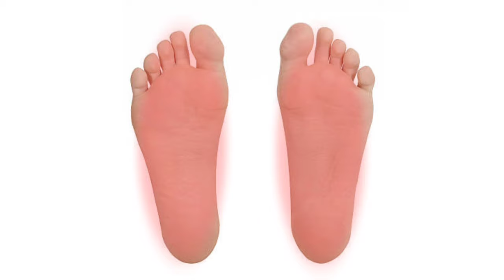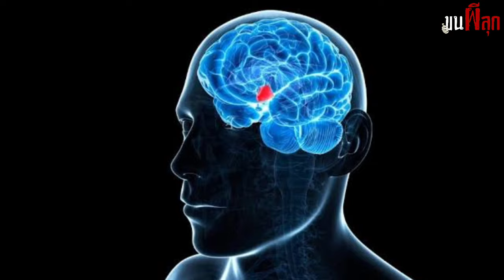ทรมานด้วยการจั๊กจี้ หัวเราะจนขาดใจตาย Tickle Torture ขนผีลุก EP87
ปฎิเสธไม่ได้เลยนะครับ ว่าฝ่าเท้าเป็นส่วนที่จั๊กจี้ที่สุดบนร่างกาย เนื่องจากมีปลายประสาทหลายเส้นรวมตัวอยู่ตรงนั้น ที่หากเขี่ยเอวเพื่อแกล้งกันขำๆ มันก็อาจฟังดูตลกไม่ใช่น้อย แต่เอาเข้าจริงหากผู้ถูกกระทำโดนจองจำทั้งมือและเท้าเอาไว้ มันจะกลายเป็นรูปแบบหนึ่งของการทรมานในทันที

และความน่ากลัวของมันคือเมื่อจักจี้ในระดับที่รุนแรงเกินปกติ ร่างกายจะเริ้มสำลัก ขาดอากาศหายใจ เกิดความเครียดจนแปรเปลี่ยนเป็นความทุกข์ ซึ่งอาจส่งผลกระทบกับสภาพจิตใจในเวลาต่อมา รวมไปถึงหากใช้วิธีนี้ในการฆาตกรรม ผู้ถูกกระทำก็อาจหัวใจวายตาย ซึ่งไม่ทิ้งร่องรอยหรือหลักฐานใดๆบนตัวเหยื่อ เฉกเช่นเดียวกับวิธีทรมานในรูปแบบอื่นๆ